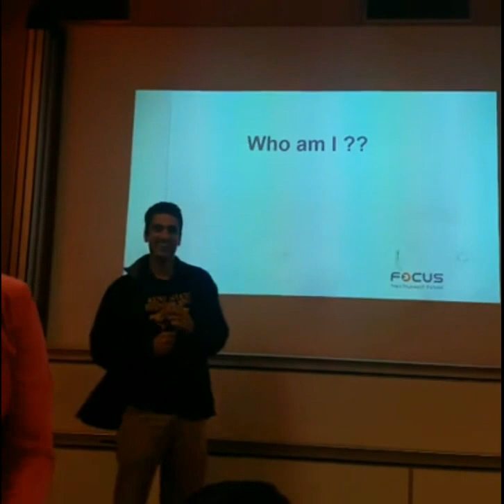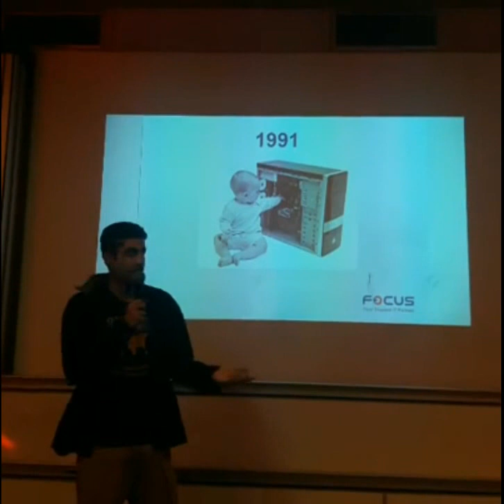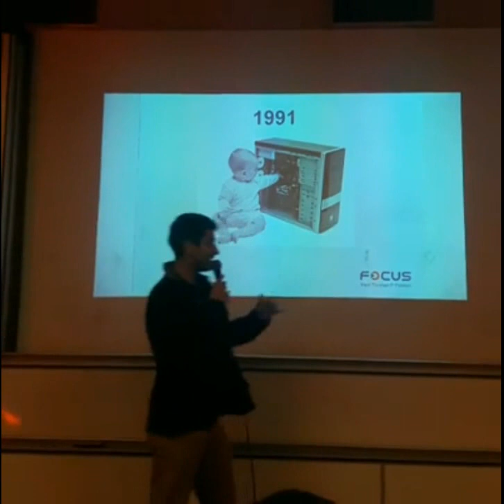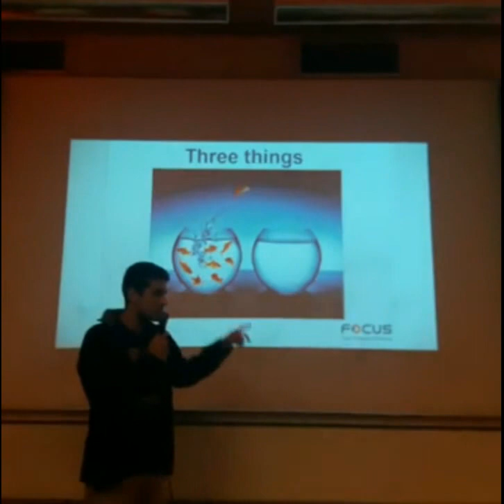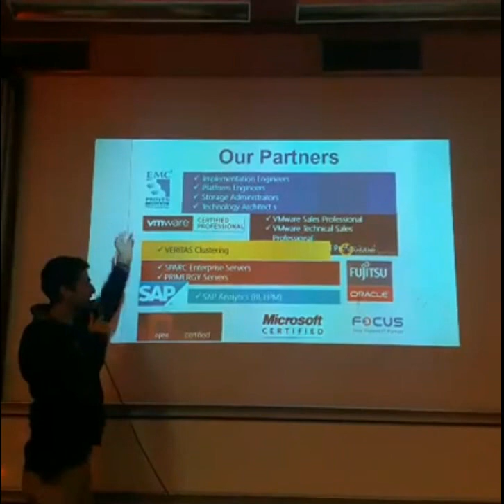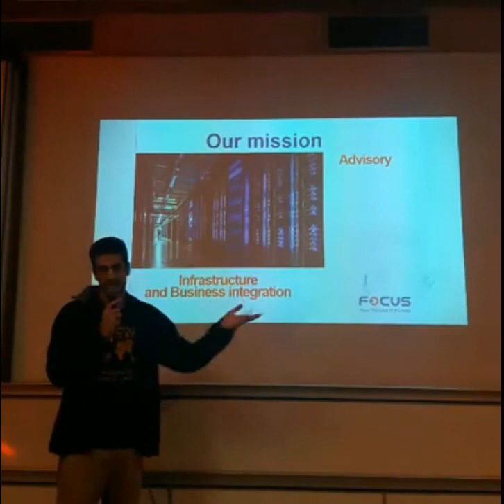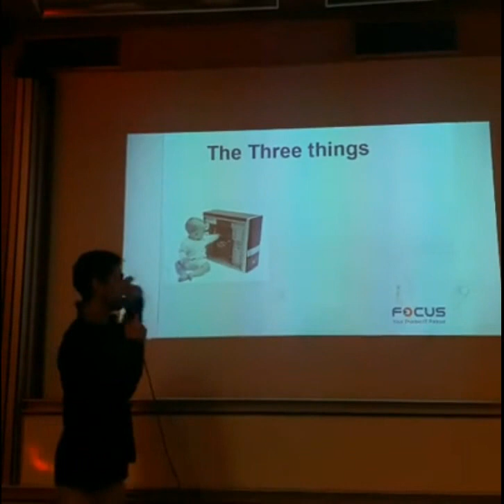Focus FTS presentation at INSAT by Kais Baccour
Presenting Focus Tunisia in INSAT